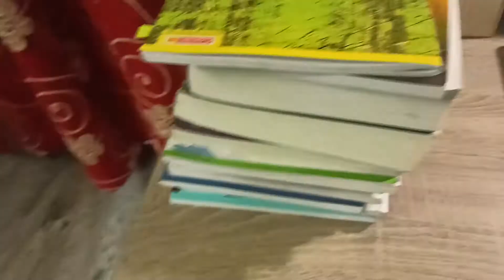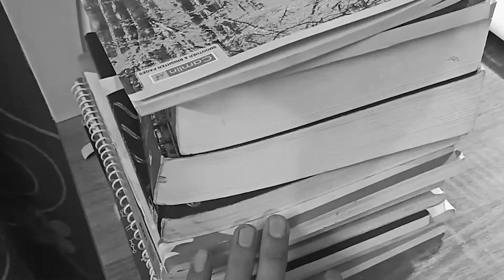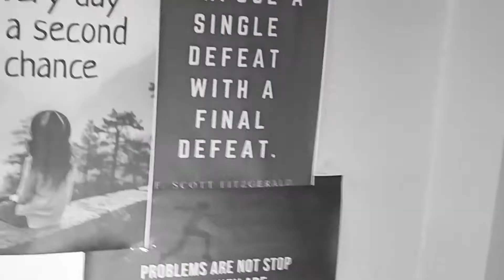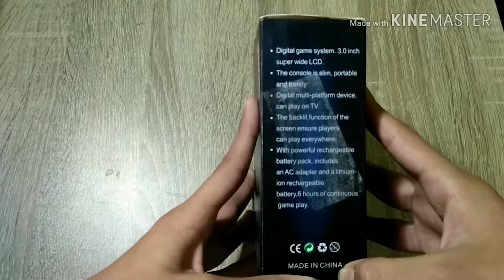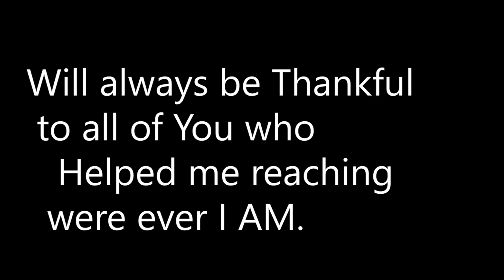Setup Tour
Hello Guys...